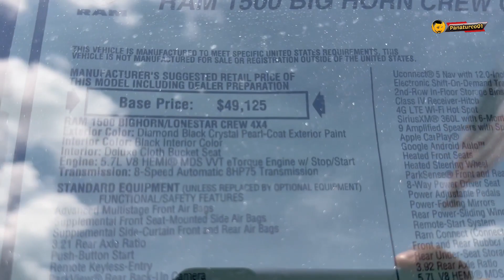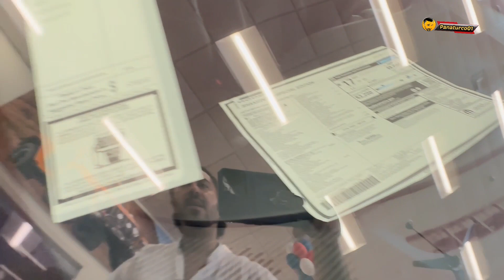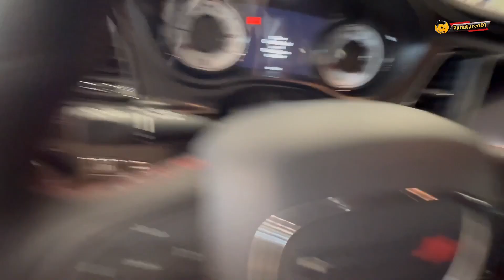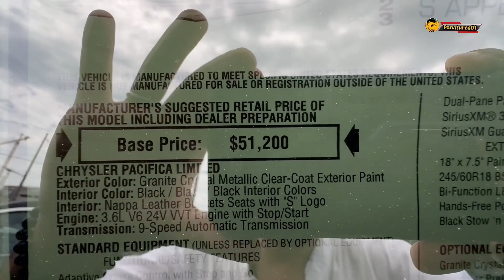Amerika araba fiyatları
Araba fiyatları gelsin